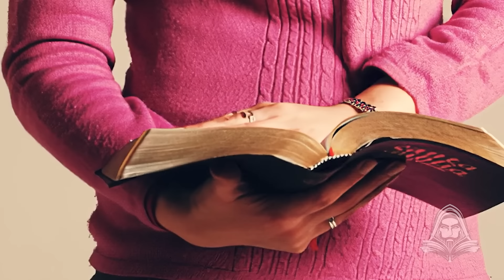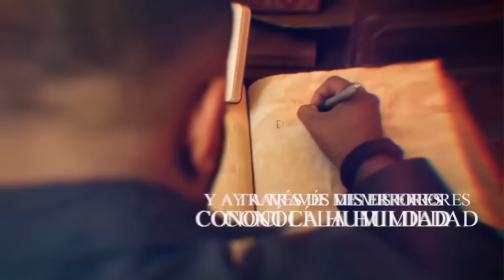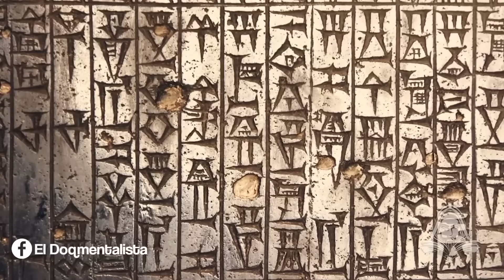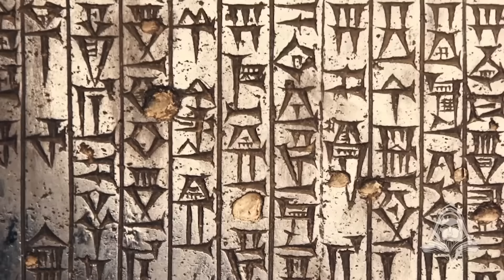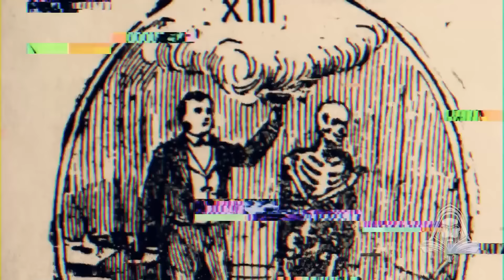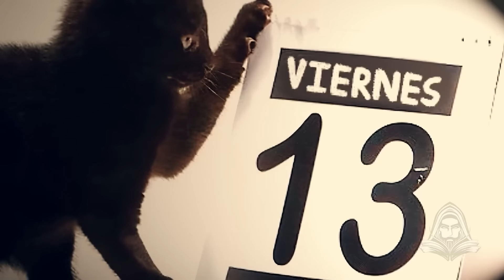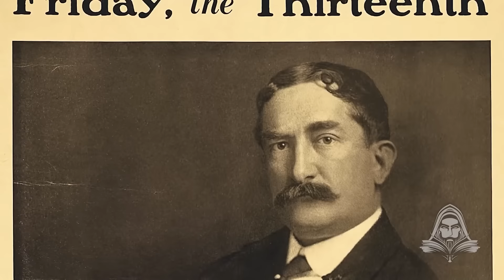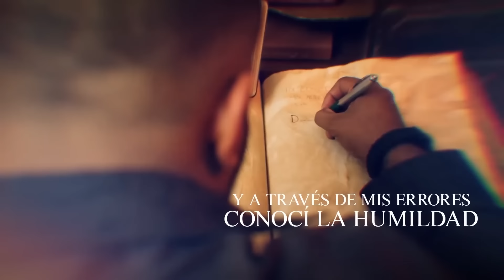Documental: 4 HISTORIAS DE TERROR QUE TE HARÁN LLORAR DE MIEDO - Documentales interesantes